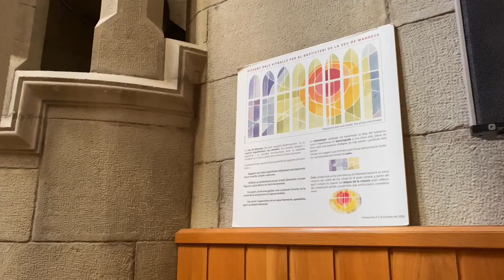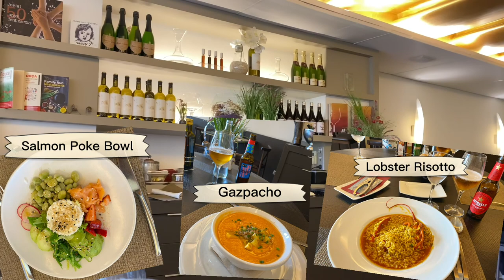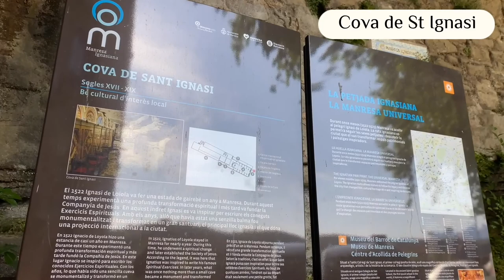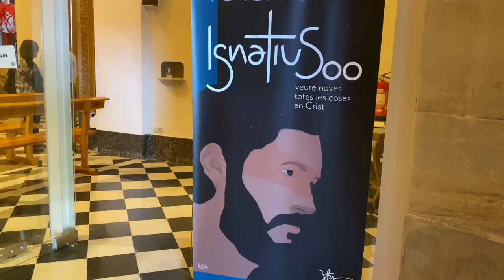Manresa Spain: Following the footsteps of St Ignatius of Loyola (but things almost got bloody 🚨🚑)!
After going up to Montserrat, I was curious as to what might have been La Moreneta’s home, when attempts were made to get the statue to more accessible land in Manresa.

Manresa was also well-known because of Saint Ignatius of Loyola, Founder of the Society of Jesus (The Jesuits).  In 1522, St. Ignatius made the decision to abandon his former life as a warrior, surrendering his sword to the Virgin Mary of Montserrat and settling in Manresa for 11 months. He wrote the Spiritual Exercises which has been a guide for Catholics all over the world.

A life transformed by unexpected events.  Seeking a purpose in life.  Sounds familiar?

Timestamp:
01:15 Santa Maria de Manresa (La Seu)
07:24 Old Town of Manresa
09:57 The International Center for Spirituality, Cova de Sant Ignasi
11:22 Cova de Sant Ignasi / Cave of Saint Ignatius

WRITERS
Brennan Eithne Patricia, ryan Nicholas Dominick, ryan Roma Shane

SONG 2:
Brandenburg Concerto No. 3 in G Major, BWV 1048: I.
Album: J.S. Bach: Complete Concertos Vol. 1

Artists: Pieter-Jan Belder (harpsichord), Christine Schornsheim (harpsichord), Musica Amphion, Neues Bachisches Collegium Musicum & Netherlands Bach Ensemble

SONG 3:
J.S. Bach: Violin Partita No. 2 in D Minor, BWV 1004 - III. Sarabande · Ray Chen
Album: Solace

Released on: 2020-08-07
Associated  Performer, Violin: Ray Chen
Producer, Executive  Producer: Helen Lewis
Producer, Studio  Personnel, Recording  Engineer, Editor, Mixer: Jonathan Allen

SONG 4:
J.S. Bach: Violin Partita No. 3 in E Major, BWV 1006 - III. Gavotte en Rondeau · Ray Chen

Album: Solace

SONG 6:
Tell It on the Mountain · Peter, Paul and Mary

Album: In the Wind

Producer: Albert B. Grossman
Vocals: Mary Travers
Guitar: Paul Stookey
Additional  Vocals: Paul Stookey
Guitar: Peter Yarrow
Additional  Vocals: Peter Yarrow
Writer: Mary Travers
Writer: OKUN
Writer: Paul Stookey
Writer: Peter Yarrow

SONG 7:
Goodall: Psalm 23 (Theme from The Vicar of Dibley) · George Humphreys · Christ Church Cathedral Choir, Oxford · John Bradbury · Clive Lander · Ian Rowbotham · Dave Bucknall · Adam Precious · David Goode · Stephen Darlington

Album: Goodall: Choral Works

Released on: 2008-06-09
Producer: Simon Weir
Producer: Howard Goodall
Studio  Personnel, Engineer: Campbell Hughes
Studio  Personnel, Engineer: Tom Leader
Composer: Howard Goodall
Author: Sacred